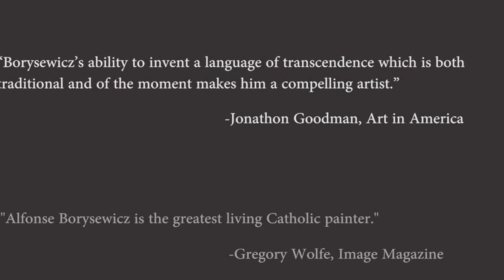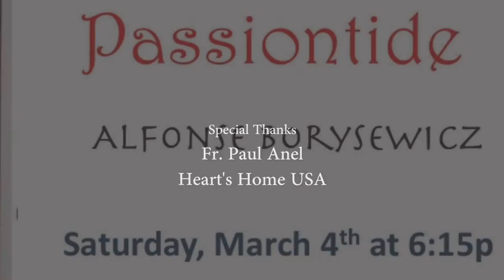Artist Alfonse's talk @ Passiontide